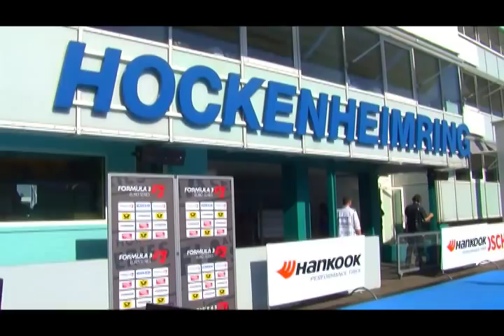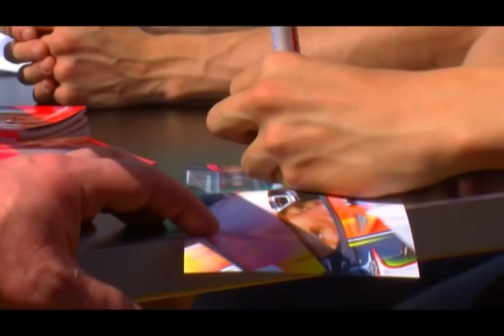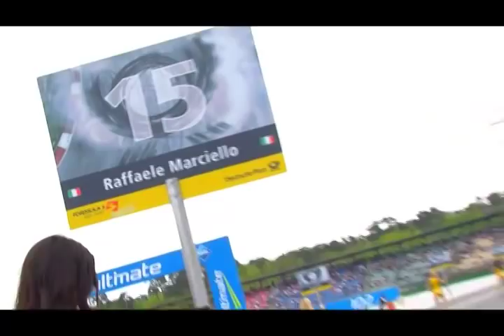F3 Euro Series 2012 - Hockenheim Round 1 - Raffaele Marciello Video Report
Primo round 2012 del FIA European F3 Championship e della F3 Euro Series, prima vittoria di Raffaele Marciello! Nel Video Report, girato e montato direttamente sul circuito di Hockenheim, potrete rivivere l'intero fine settimana del portacolori Ferrari Driver Academy e alfiere Prema Powerteam con tante immagini e interviste inedite. Buona visione.